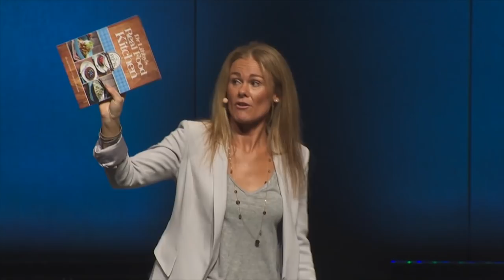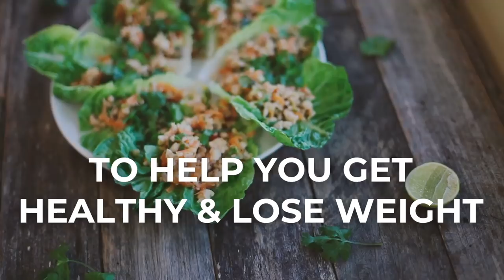How to Lose Weight Without Counting Calories: Full Expert Interview With Dr Libby Weaver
For too many people, it doesn’t seem to matter what they eat or how much exercise they do, their clothes just seem to keep getting tighter. But weight loss is as simple as burning more energy than the calories you consume, right?